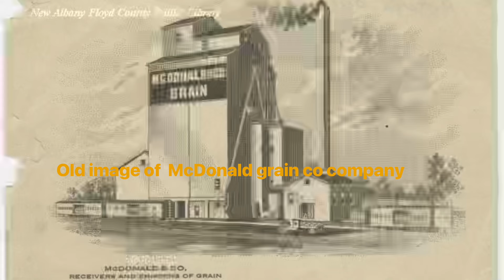FIRST LOOK OF THE WALKWAY OF THE K&I BRIDGE!